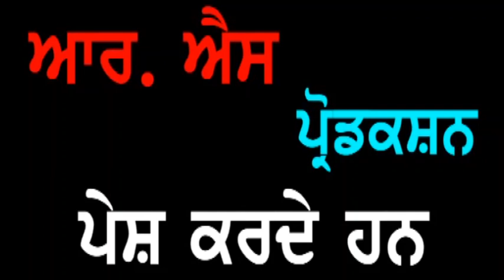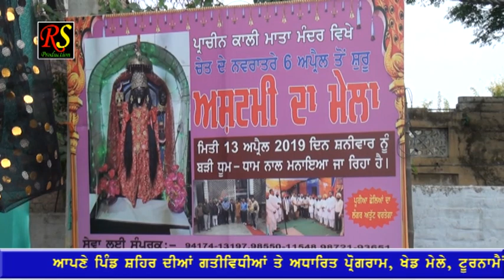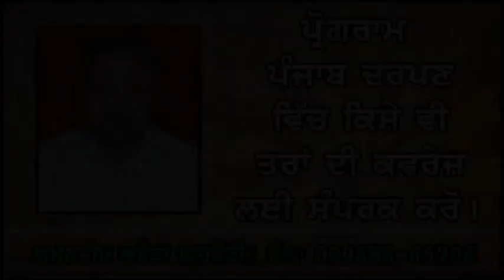Punjab Darpan 21 04 2019 Mandir Mata Kali Ji Jandiali